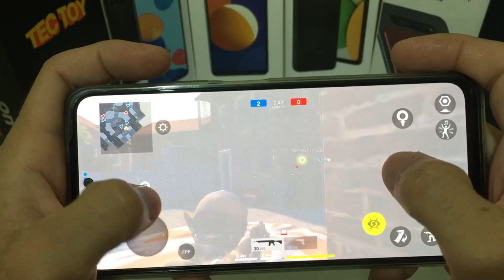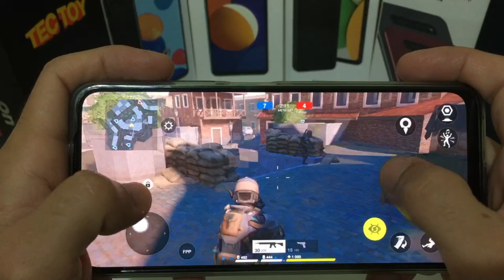BATTLE PRIME RODA BEM NO REDMI NOTE 11!?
Bora jogar BATTLE PRIME no REDMI NOTE 11 e ver se vai RODA BEM